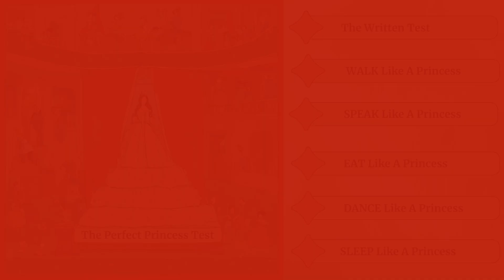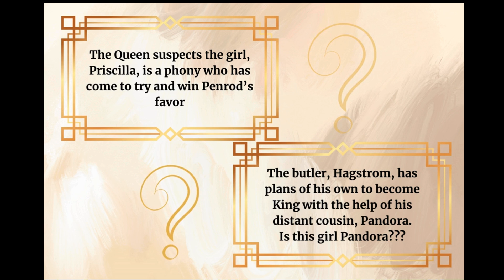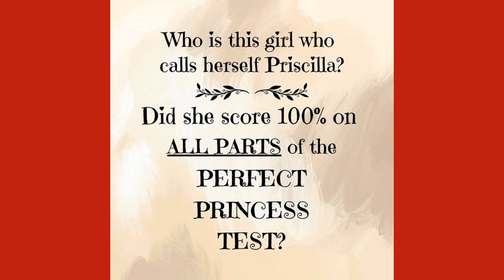The Lost Art of Perfection, a small cast musical comedy, is now available for theatrical licensing!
Inspired by the very short Hans Christian Andersen story of “The Princess On The Pea,” “The Lost Art of Perfection” is a Small Cast Musical Comedy with a NEW TWIST!  CAST: 2 Men, 2 Women

SYNOPSIS:  Perfection is so hard to find – especially if you are a prince and your mother decides you must marry the perfect princess.  The queen has decided the only way to be sure she has found a true princess in every way is to administer the Perfect Princess Test.  So far, no one has passed it.  It is a dark and stormy night when a possible contender arrives - unannounced - who CLAIMS to be a princess. Is she who she says she is, or is she really the niece of the Queen’s Butler who is secretly planning to take over the kingdom himself?  Hmmm…Let the TEST begin.

ORCHESTRATION CHOICES: 1) 14 piece orchestra OR 2) Piano/Keyboard and Percussion OR 3) Digital Orchestra Performance .mp3 Tracks   ALL 3 are included.

PERFORMANCE TIME OPTIONS: 90 minutes with a 15 minute intermission OR 75 minutes with no intermission.

HOW TO LICENSE THIS MUSICAL FOR PERFORMANCE: Your purchase of the minimum required Libretto/Vocal Books allows you to PRODUCE this show!
TND SMALL CAST MUSICALS require purchase of 8 L/V books = $80. + Production Materials (see below)
TND MEDIUM/LARGE CAST MUSICALS require purchase of 18 L/V books = $180. + Production Materials (see below)
Then simply email a copy of your JW Pepper receipt to and you will sign a contract with TND MUSICALS for your performance dates.

ALL PRODUCTION MATERIALS - which currently cost $370 - are delivered digitally so you don't have to erase markings and mail the orchestra books back!  If you are an accredited School Theatre, there are NO LICENSING FEES.  All other theatres will pay a negotiated licensing fee based on your number of performances, ticket prices and seating capacity.

You can see the entire Libretto/Vocal book ONLINE and hear song demos from each TND musical.
NO NEED TO WAIT FOR A PERUSAL L/V Book to be mailed to you...

"The Lost Art Of Perfection" was originally produced at A Premiere Playhouse, a professional musical theatre company in Columbus, Ohio.

THE WRITER'S PERSPECTIVE:
"The Princess ON the Pea?" Most translations say AND not ON.  But I saw a few that said ON and it makes so much more sense.  I mean, Jack AND the Beanstalk, Beauty AND the Beast, Snow White AND the Seven Dwarfs.  All of these seem correct.  But the Pea never takes on character dimensions, so ON sounds right and that's why.

Hans Christian Andersen's page and a half story has been popular for years.  It's brevity makes it an ideal bedtime story - unlike many of his tales, it is not steeped in sentimentality and didactic posing.  Those familiar with the story only through "Once Upon A Mattress" may be surprised to find that in the original tale, the princess DID feel a pea under that pile of mattresses.  It was not augmented with a pile of ironware.

I have set my version in a small, unnamed, European kingdom in 1927. The prim and proper atmosphere seemed a natural fit for a story that is about the search for perfection; i.e., proper, quiet, modest, etc.  The music is mostly in a 20's - 30's style.
                                                                                                 Darryl Bojanowski, Writer/Artistic Director
                                                                                                 A Premiere Playhouse, Columbus, OH